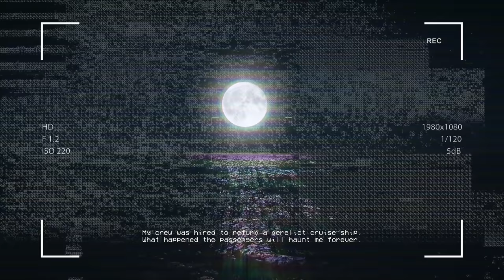"My crew was hired to refurb a derelict cruise ship. What happened will haunt me" Creepypasta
CREEPY THUMBNAIL ART BY►Oliver Titley